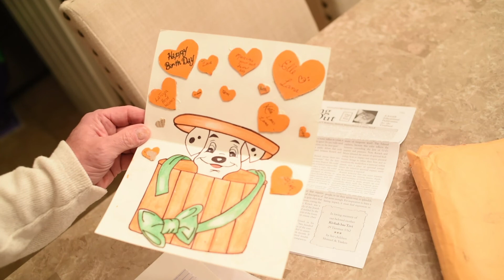The Interviews - Art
Gorilla Tango - The Interviews 1/5